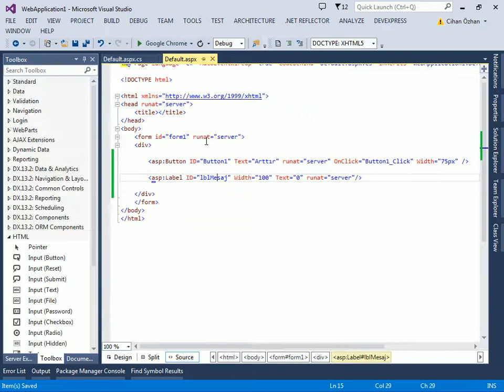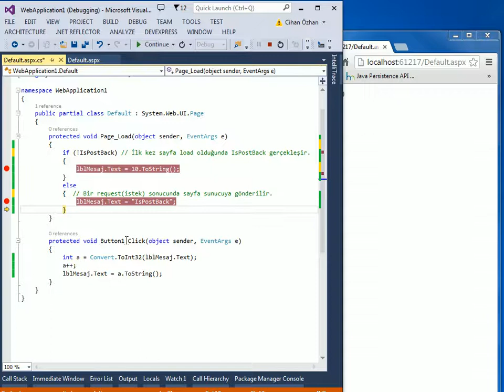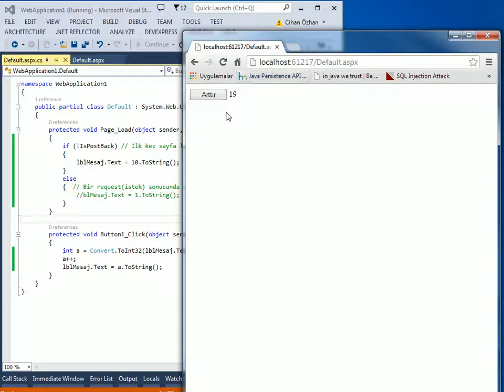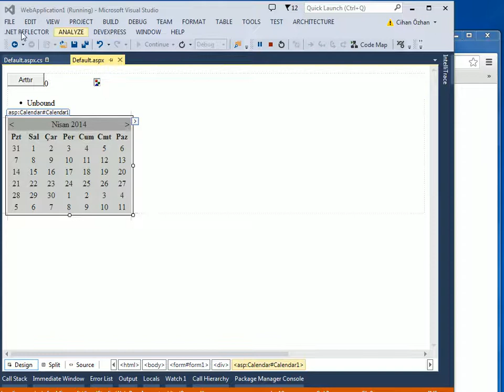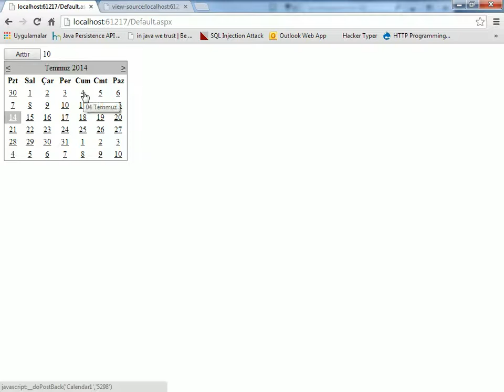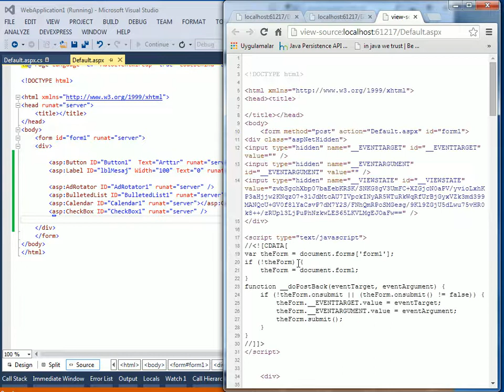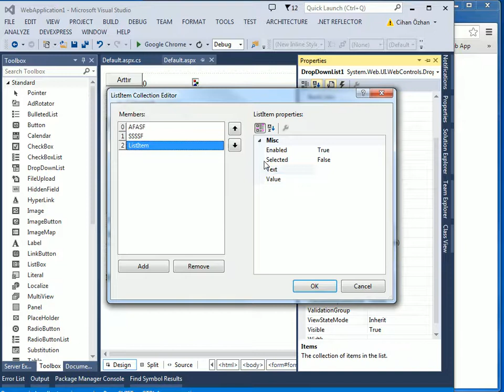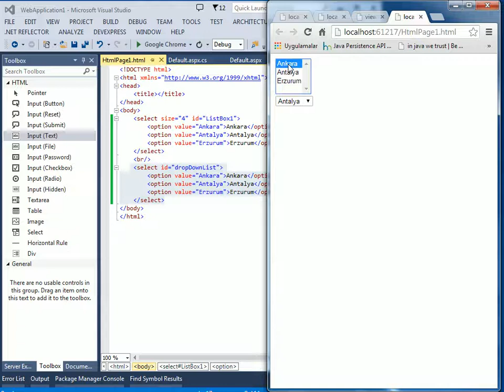ASP.NET Temelleri - 2